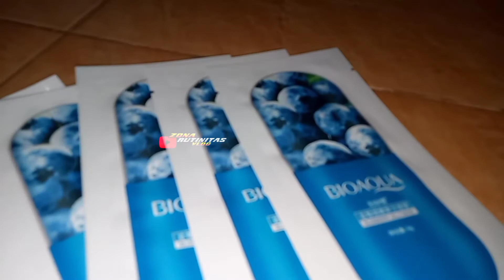UNBOXING BIOAQUA BLUEBERRY JELLY MASK | CHERRY JELLY MASK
video UNBOXING kiriman paket.